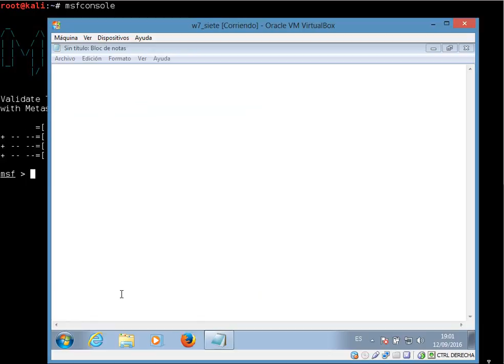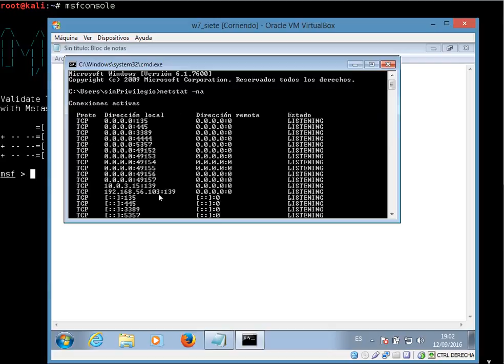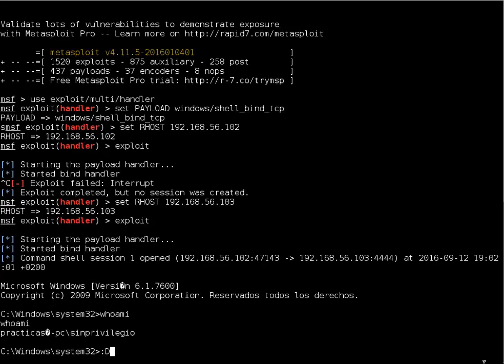[RE-POST][Chema Alonso] Ejecución de código en Windows con Scriptlets COM+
Prueba de Concepto que muestra cómo ejecutar comandos en Windows mediante de fichero .SCT (Scriptlet COM+) para realizar procesos de bypass AV en un ethical hacking.